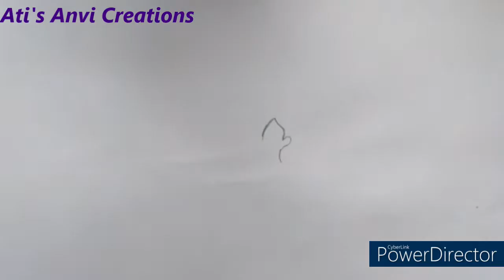Raksha Bandhan Drawing/Raksha Bandhan Special Drawing/Rakhi Special Drawing/Raksha Bandhan /Rakhi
Raksha Bandhan Drawing/Raksha Bandhan  Special Drawing/Raksha Bandhan Rakhi Special Drawing/Rakhi/Atis Anvi Creations
Raksha Bandhan Drawing By My Daughter Anvi Prayutha.She Is 6 ys old
Atis Anvi Creations